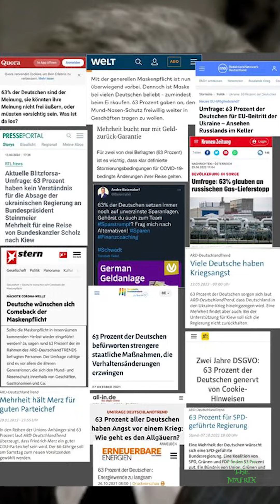Das Milgram-Experiment (Ausschnitt aus I wie Ikarus - 1979)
"Im Durchschnitt leisten 63% der Testpersonen unbedingten Gehorsam. Das würde also bedeuten, dass auch in einem zivilisierten Land ⅔ der Bevölkerung ohne zu fragen und ohne zu überlegen alle Befehle ausführen würden, die sie von einer übergeordneten Macht bekämen."